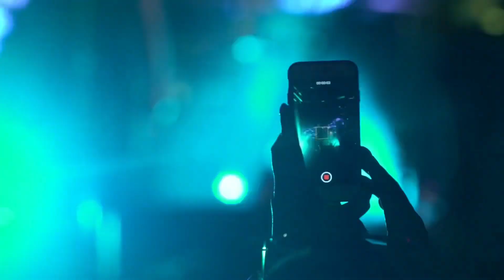Отметим 16-летие MONOЛИЗЫ?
16 декабря - Москва - «Китайский летчик Джао Да»
Отмечаем 16-летие группы MONOЛИЗА!

БИЛЕТЫ на monoliza.ru 🎫